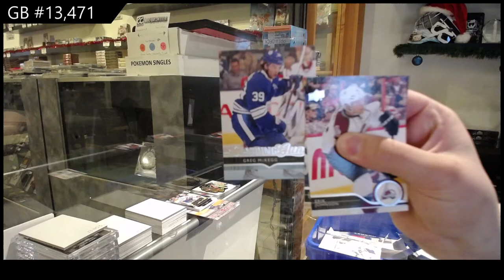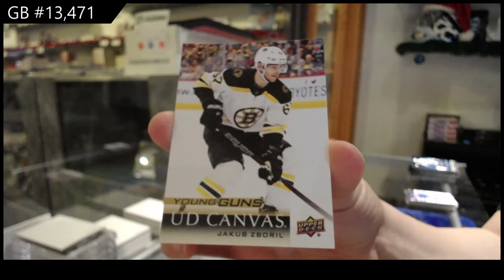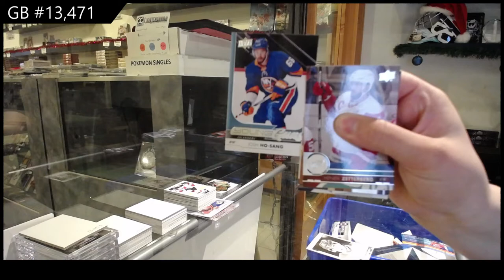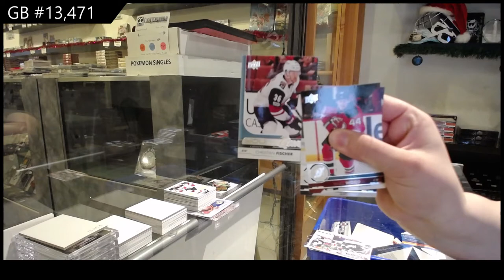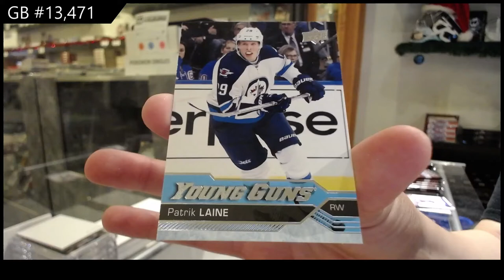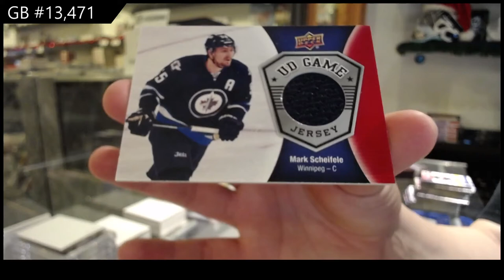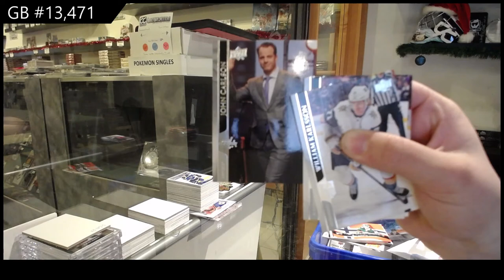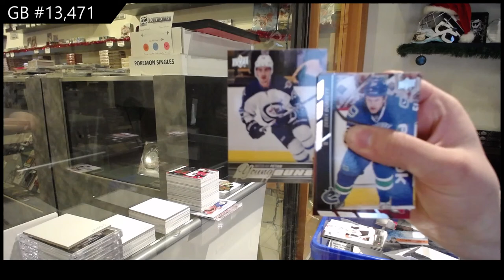Upper Deck Series 1 & Series 2 Hockey Multi Years Box Break - C&C GB #13,471